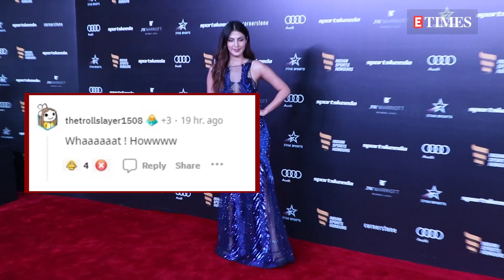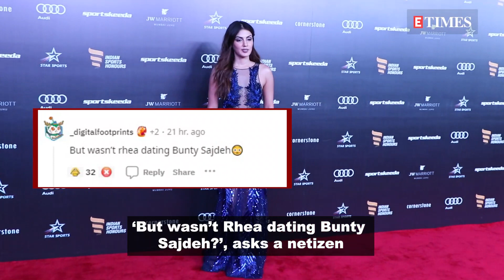Rhea Chakraborty has reportedly found love in Zerodha co-founder Nikhil Kamath Nikhil Kamath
Rhea Chakraborty often made headlines for her relationship with the late actor Sushant Singh Rajput. Now going by the latest reports, the actress has finally moved on from the ‘Kedarnath’ actor and found love in Zerodha co-founder Nikhil Kamath. Though there is no official confirmation on these reports, a Reddit post which is now deleted stated that the actress is rumoured to be dating Nikhil Kamath. Several netizens dropped their reactions on the speculative post. A user commented, ‘Wow, Rhea does make some powerful allies and connections, NGL’, whereas another expressed shocked reaction saying ‘Whaaaaaat ! Howwww’. One of the netizens recalled past rumours and wrote, ‘But wasn’t rhea dating Bunty Sajdeh’. A while ago, there were reports of Rhea Chakraborty dating the founder of Cornerstone Sport and Seema Sajdeh’s brother Bunty Sajdeh. However, there was no official confirmation on the news from either of them. Rhea faced massive backlash and media trial after the sudden passing away of Sushant Singh Rajput in 2020 due to an alleged suicide. Meanwhile on the work front, she was last seen as one of the judges on the television reality show ‘Roadies’.